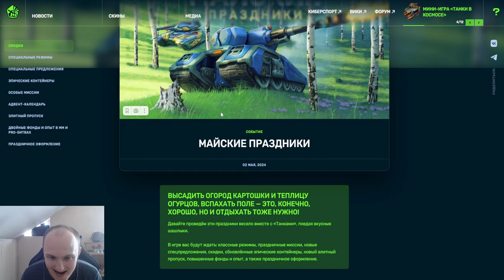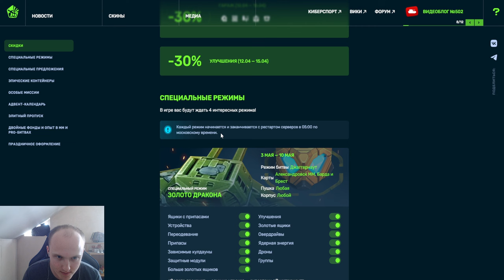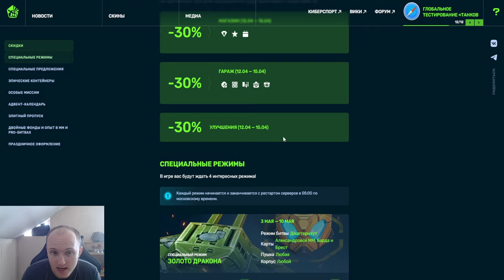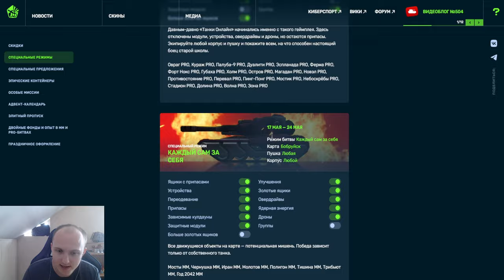ЖЕСТЬ! ЦЕЛЫЙ МЕСЯЦ ЛУЧШИХ МАЙСКИХ ПРАЗДНИКОВ с СУПЕР СКИДКАМИ и ИВЕНТАМИ В ТАНКАХ ОНЛАЙН